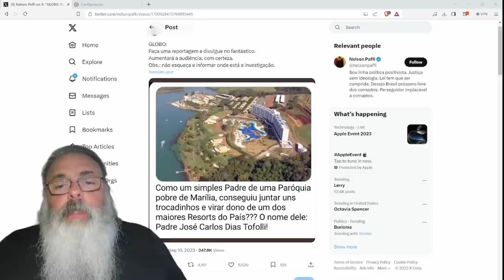PADRE de PEQUENA PARÓQUIA em MARILIA compra PARTE de RESORT de LUXO em claro SINAL de SUCESSO